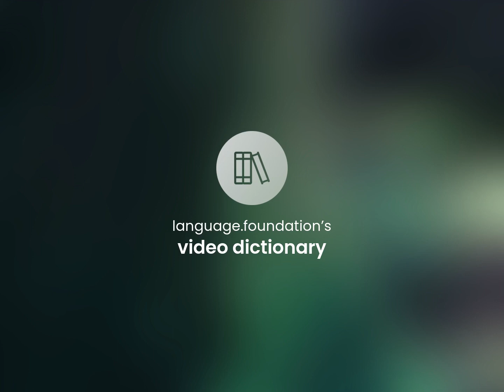Take the field — what is TAKE THE FIELD meaning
TAKE THE FIELD definition

Susan Miller (2023, March 9.) Definition of Take the field